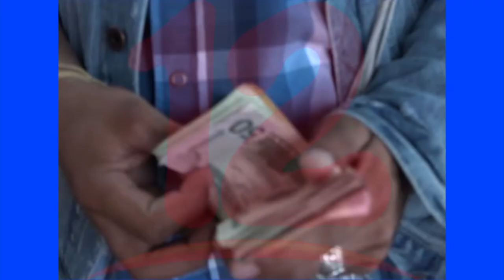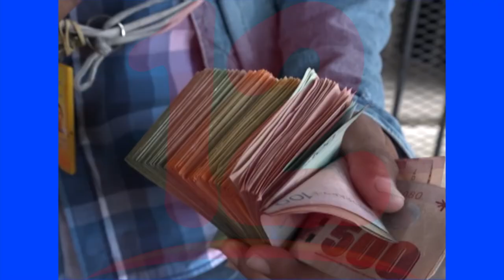“Gobierno tiene que implementar políticas publicas ante caída de remesas”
Pandemia afecta  las remesas familiares en el país, afirma el economista Welbin Romero.